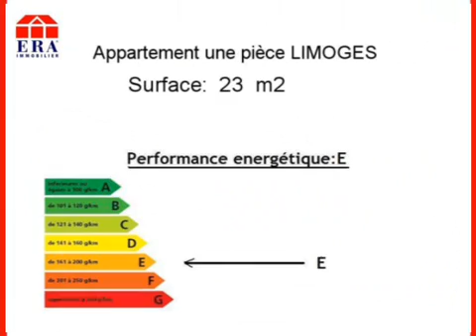Achat Vente Appartement LIMOGES 87000 - 23 m2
Cliquez sur ce lien pour en savoir plus (prix, contacts)

A vendre à LIMOGES un appartement de 23 m2.

Annonce immobilière : Achat Vente Appartement LIMOGES 87000 Haute Vienne